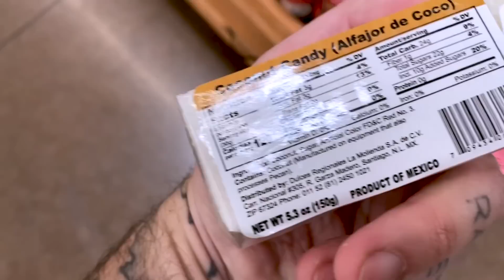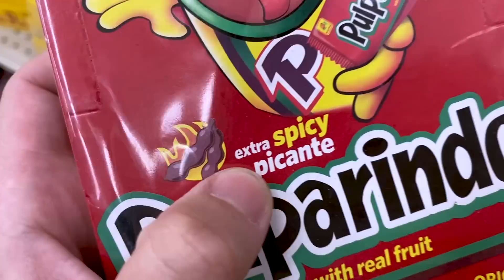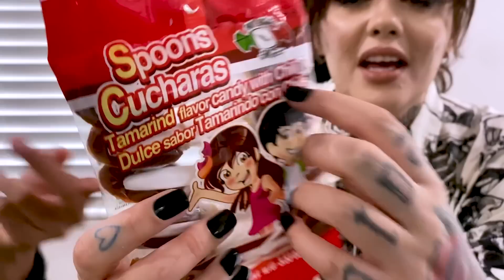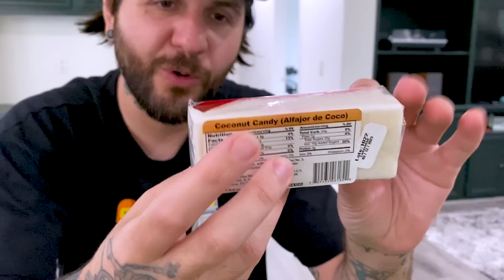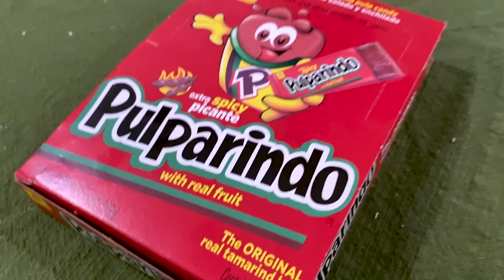PROVANDO DOCES DO MÉXICO - Os mexicanos colocam muita PIMENTA até nos doces | Renata Celi e Diogo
Experimentamos os doces mexicanos mais estranhos e diferentes que encontramos!